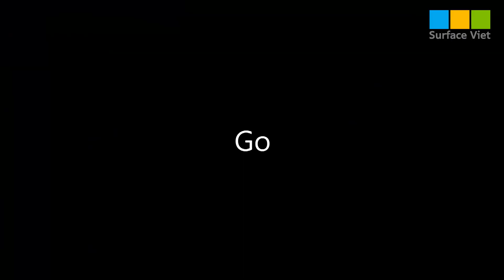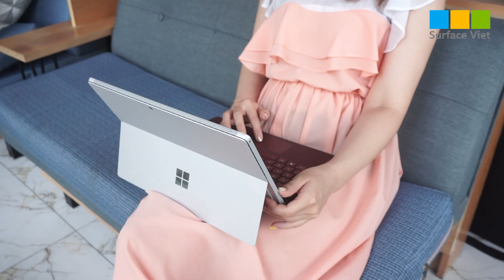Surface Go sẽ giết chết Apple iPad 2018? windows 10 HOME vs iOS 11 | surfaceviet.vn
Video: Surface Go sẽ giết chết Apple iPad 2018? windows 10 HOME vs iOS 11 | surfaceviet.vn

★ Mở cửa: Từ thứ 2 đến Chủ Nhật 8h30 – 21h30